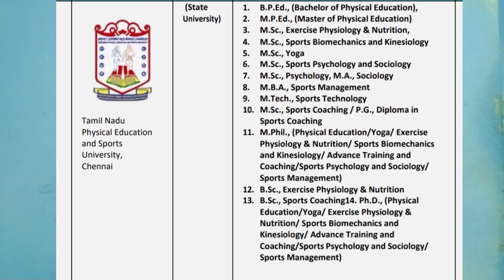List of Courses in Tamilnadu Physical Education and Sports University🥰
This video gives you details about the list of courses in Tamilnadu physical education and sports university.
It is very useful to the students who search for the best courses in India .

Join me in the wats app group